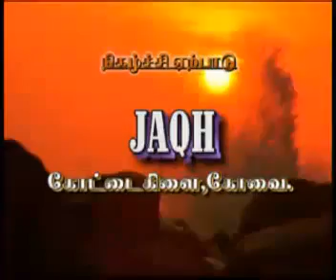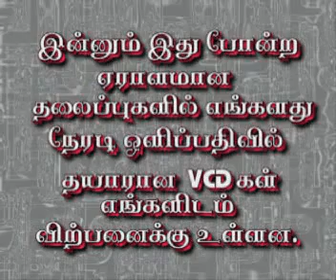abubacker sidq ra 3 by KOVAI AYUB